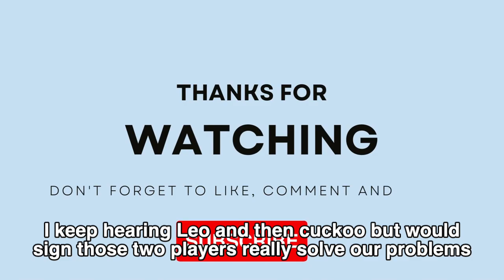Chelsea Breaking news Nkunku in Leao next.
Breaking news Nkunku in Leao next.